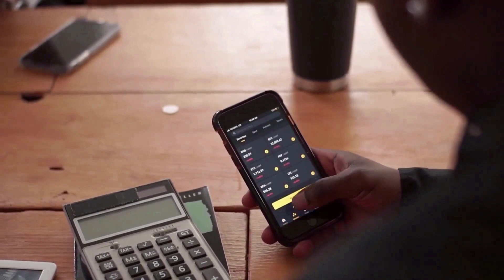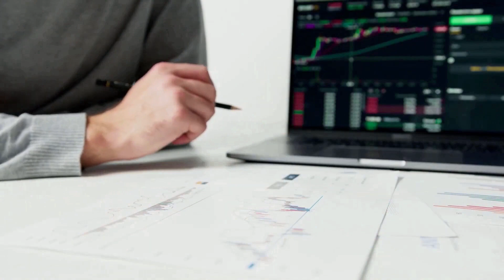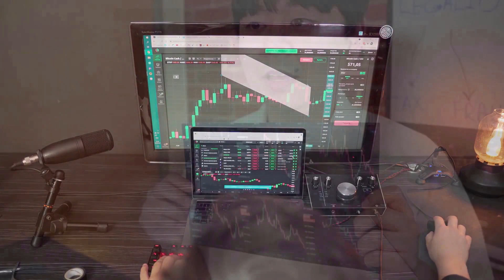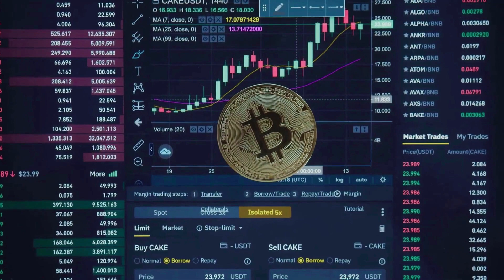MANTA PROTOCOL MARKET VALUE WILL +650% - MANTA PRICE PREDICTION NEWS